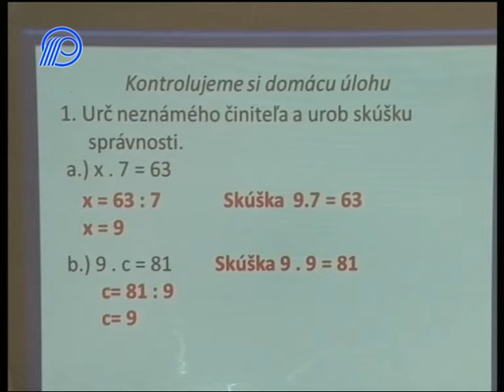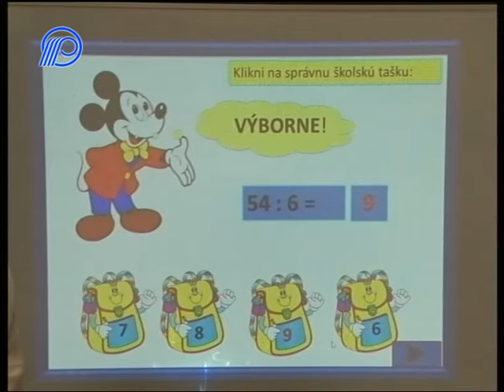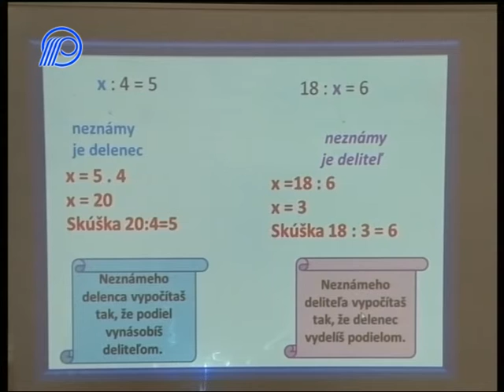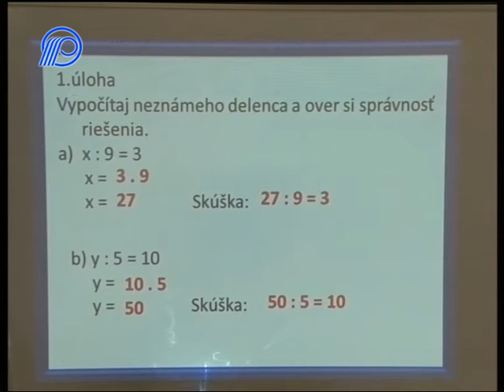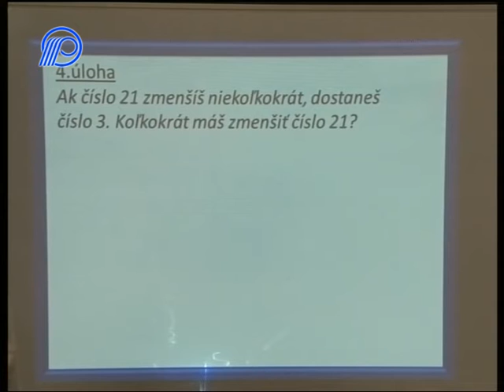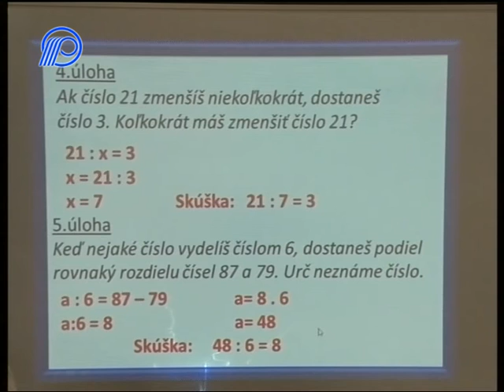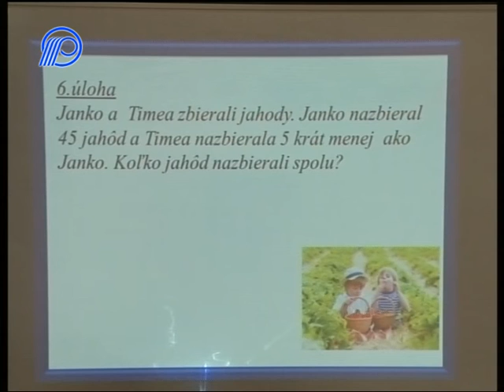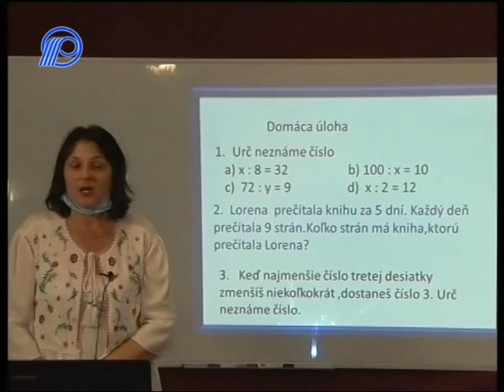09 Matematika 2. ročník - Určovanie neznameho delenca a deliteľa